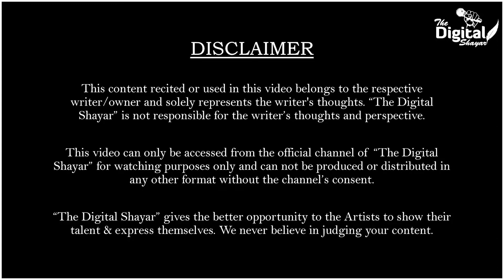Kavi Jeevan Aasaan Nahi | Poetry | Manoj Pandey Musafir | The Digital Shayar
Kavi Jeevan Aasaan Nahi Poetry is written by Manoj Pandey Musafir and performed with The Digital Shayar stage.